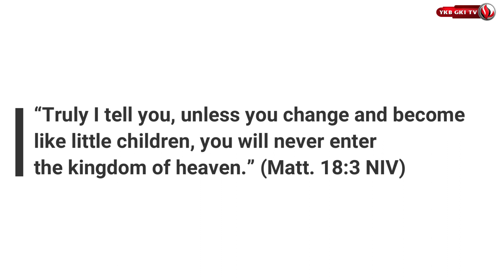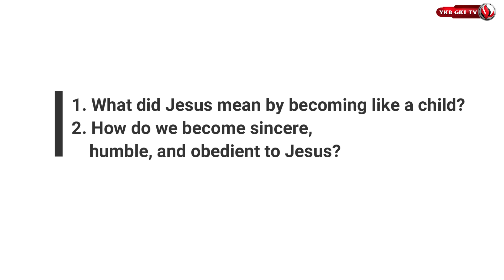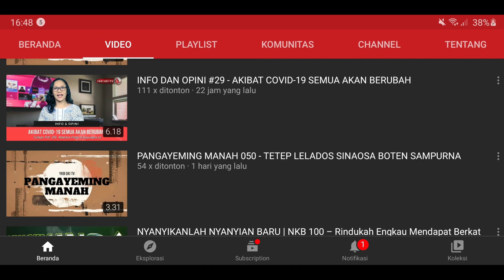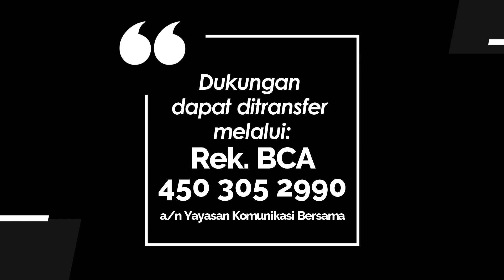DAILY SPIRIT FOR YOUTH 023 - BECOME LIKE LITTLE CHILDREN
Hosted by : Elly Diah Praptanti